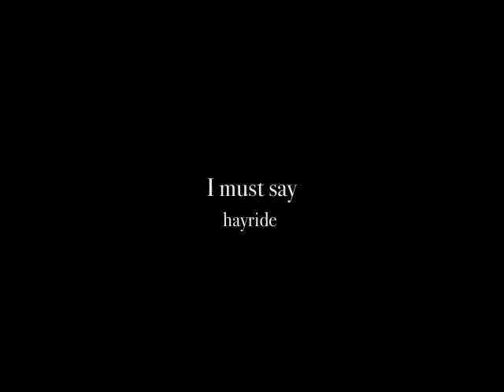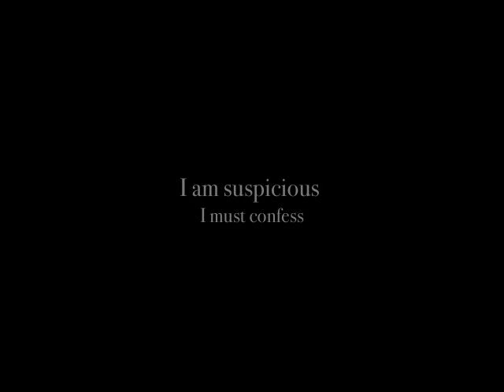In love with the tandem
travel on the rainbow?